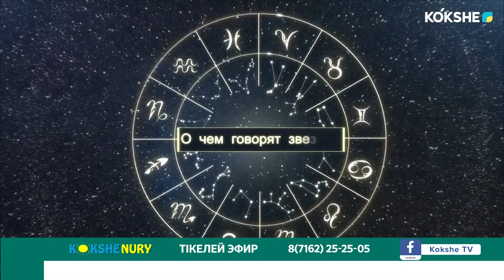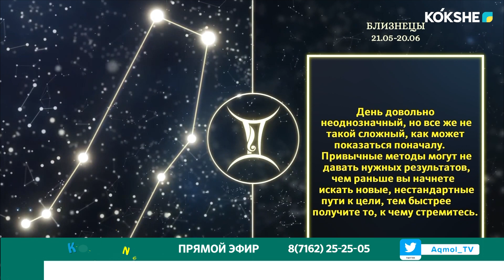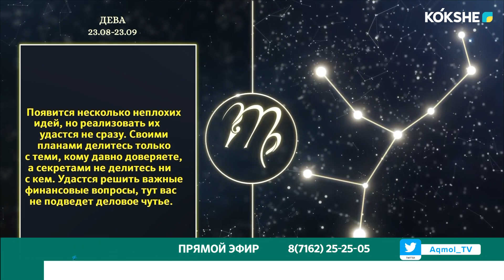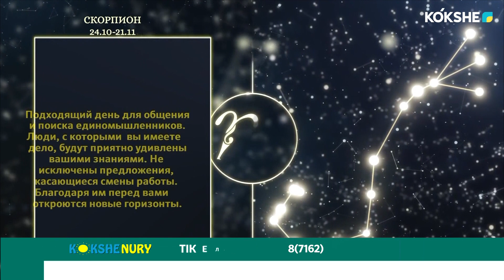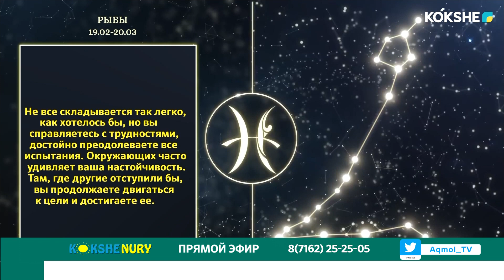КӨКШЕ НҰРЫ | ТАҢҒЫ АҚПАРАТТЫ-САЗДЫ БАҒДАРЛАМА / 22.01.2024